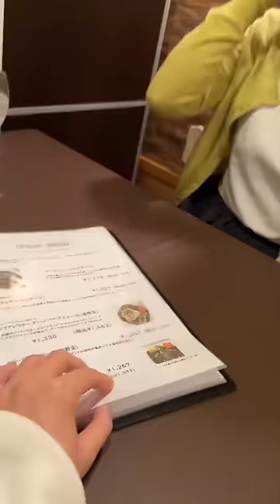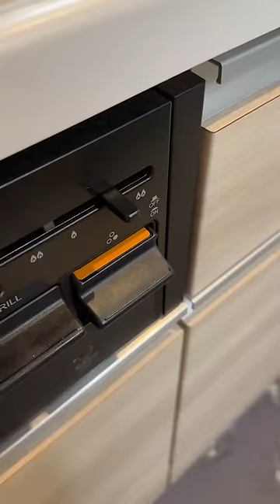和日本女友住温泉酒店，明明是双人床却非要挤一张，真是个磨人精！【在东京的四川人】